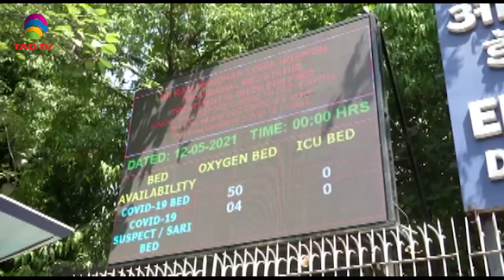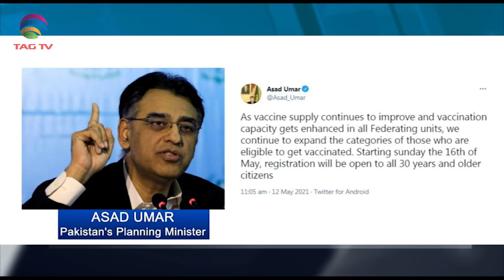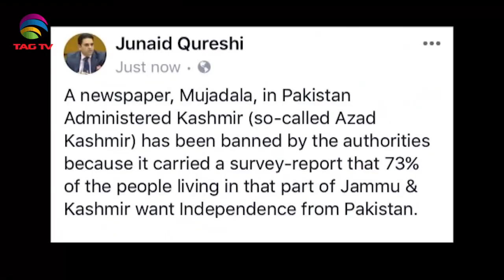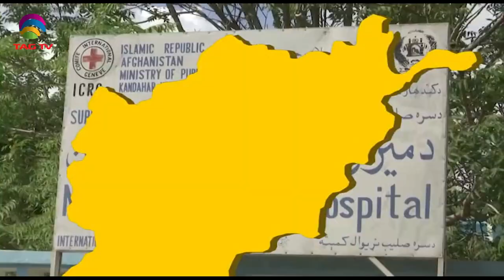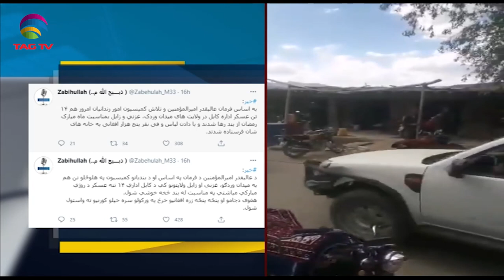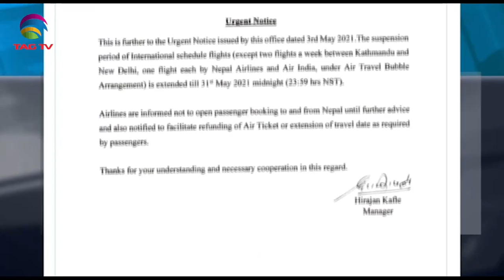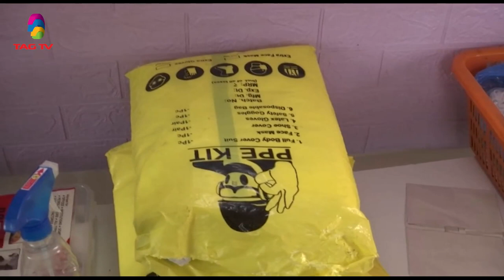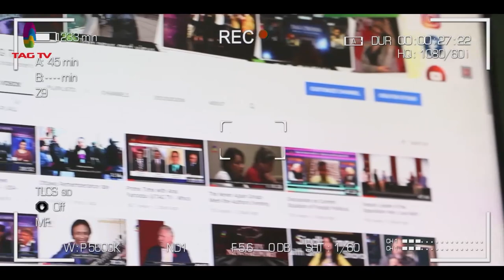India's COVID-19 deaths 1/4 million, PoK Residents concerned human rights issues-SANewsline May 12